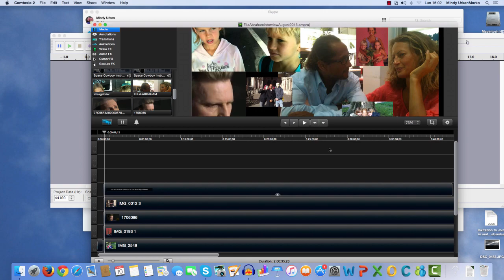Hampstead Cover-up Update & The State of Pederasty in the UK - WBB156 extended version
Ella and Abraham from the Hampstead cover up return to the World Beyond Belief to bring us up to date on the state of the custody of Ella’s children. As expected, we hear about a circus of redacted documents, controlled judiciary and refused appeals. This pod cast contains interesting information about the corruption of the mainstream culture by the Satanist cults and how meat, blood products and even grains contribute to the degeneration of society. A viable alternative is presented by describing how to disengage with the culture and become free from the influence of this control system. This pod cast although focusing on quite a tragic subject presents hope for the future of mankind.
This is a reposted version with some informal conversation at the end after the interview ended, which is somewhat humorous.

this is the link to Guidance 2222’s youtube channel
Link to the Staged arrest of Mckenzie co-intel agent Sabine McNeil.